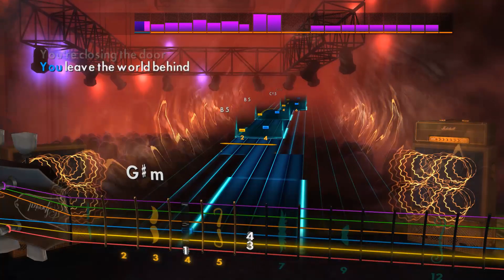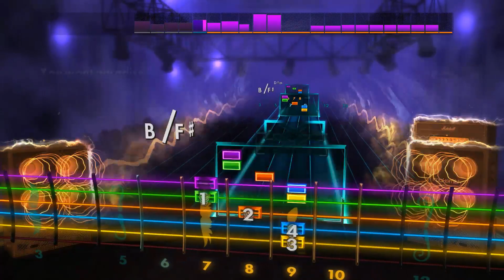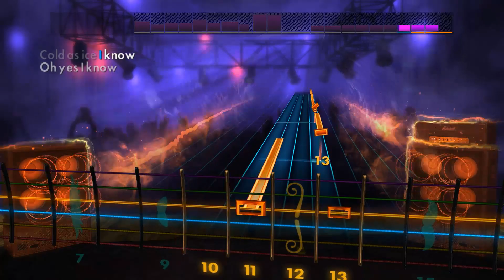Cold As Ice - Foreigner Lead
When Rock Band 3 was still a thing, this song was on disc for it and had Pro Guitar support. Having failed at it miserably there, it's actually a lot easier on Rocksmith due to the whole layout Rocksmith uses. But you don't have to obviously